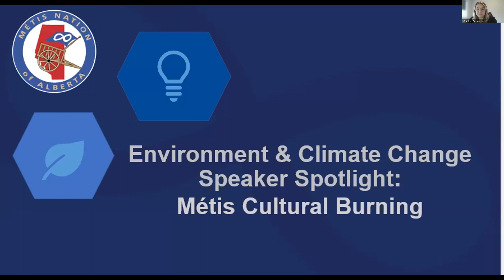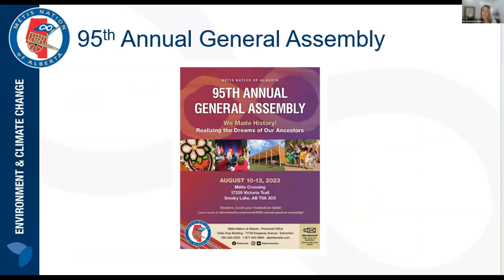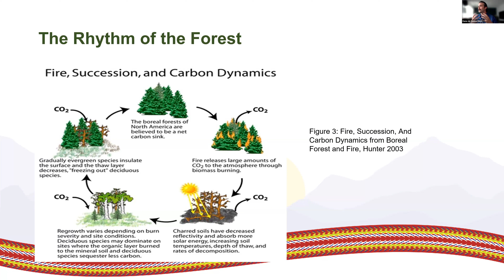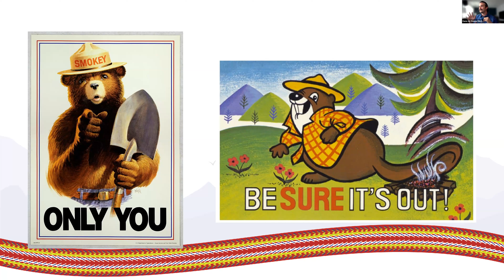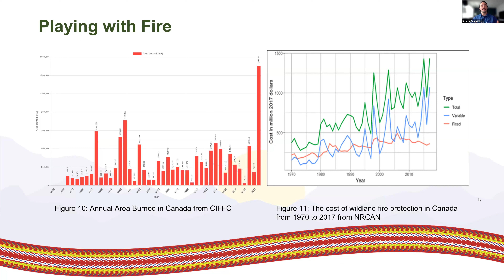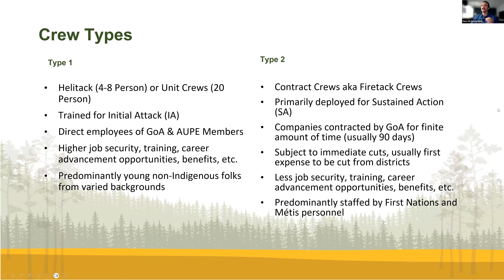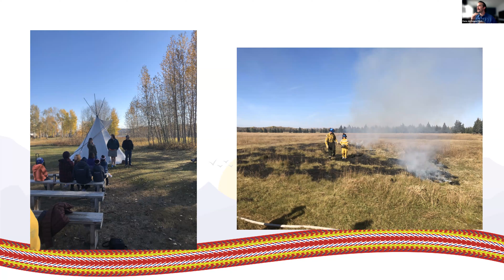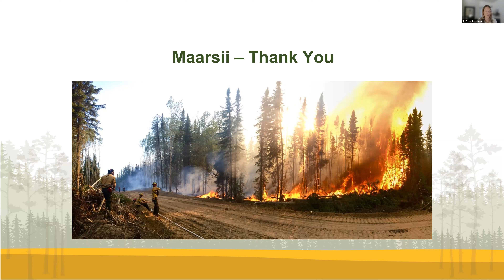Environment and Climate Change Speaker Spotlight: Métis Cultural Burning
Hosted by Dane de Souza, will look back to traditional Métis fire and land management strategies, and look forward to the potential of future Métis wildfire management, and climate solutions.